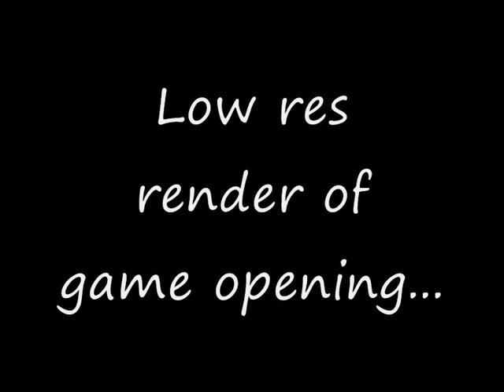The Human Element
Project Update - 29th may 2008